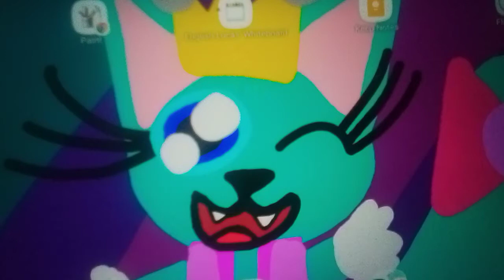May 28, 2022